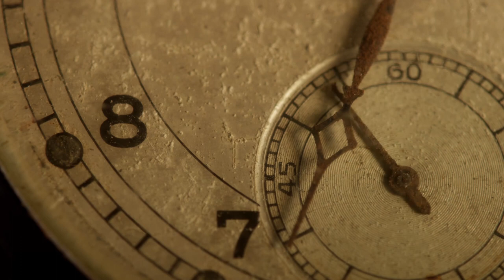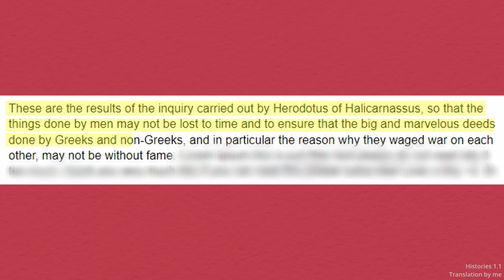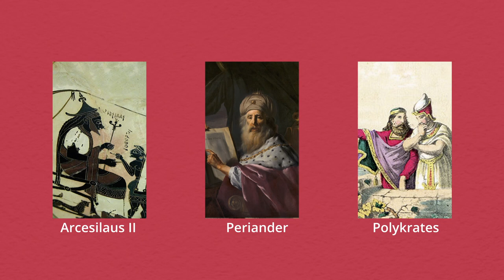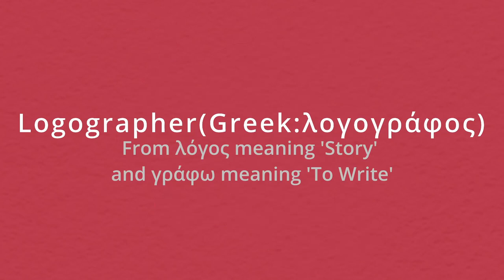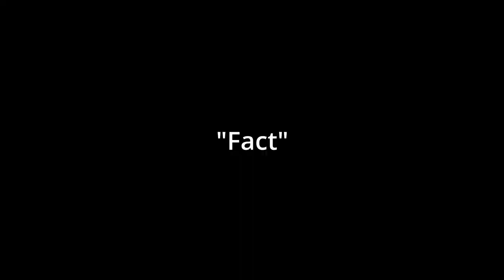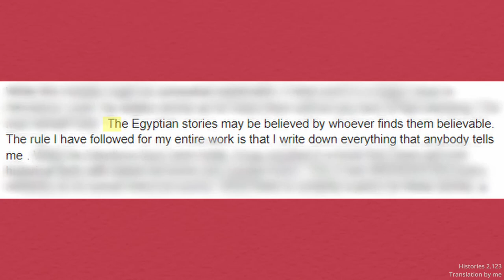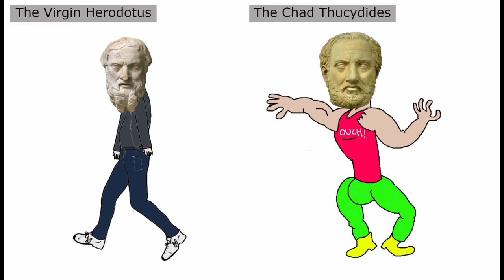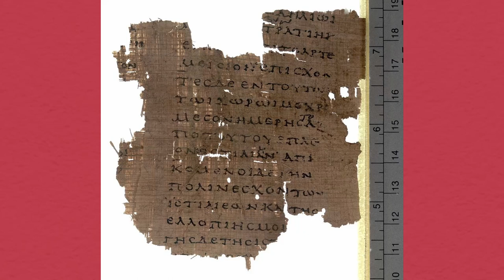Herodotus: The Father Of History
Herodotus is often called “The Father of History”. Why is that? And what is it that made him so special? And is this title actually deserved? Find out in this video!

Image credits
Marie-Lan Nguyen:

gullible